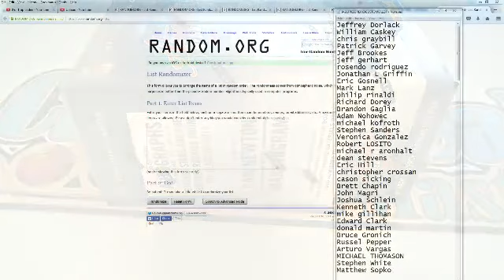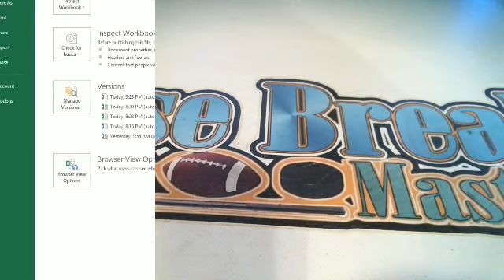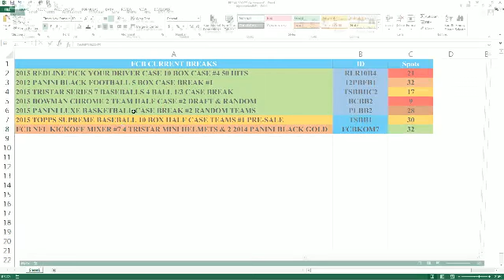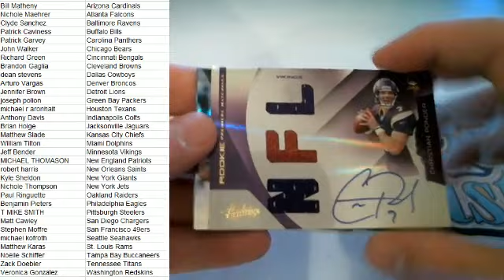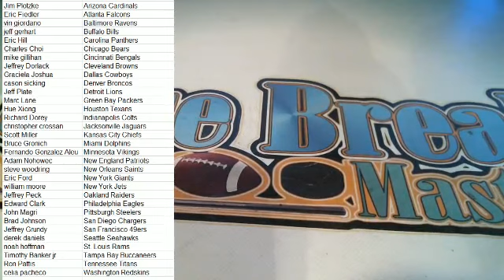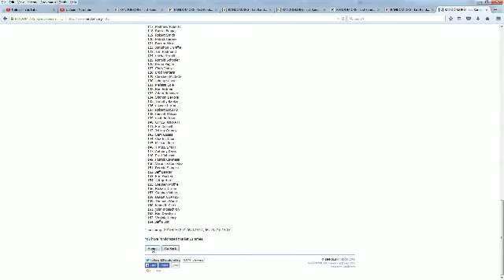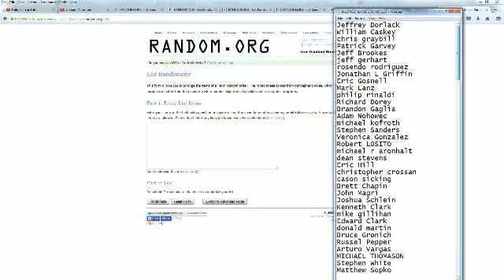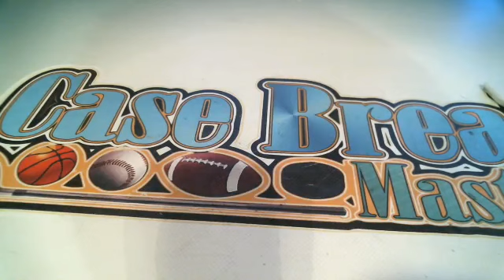2011 Friendly Case Breaks Monthly Free Breaks For EVERYONE #2